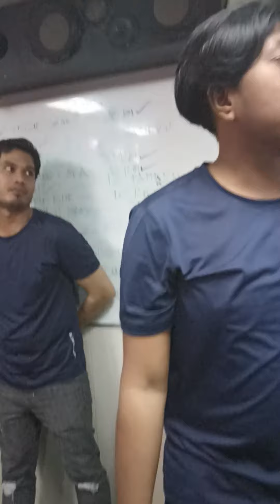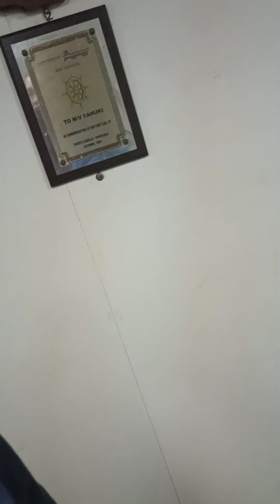apple eating contest